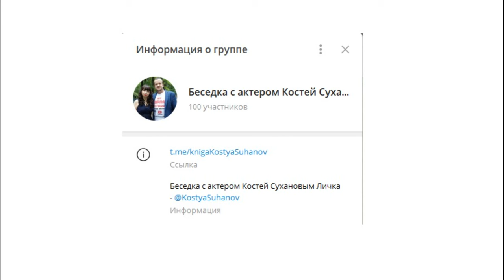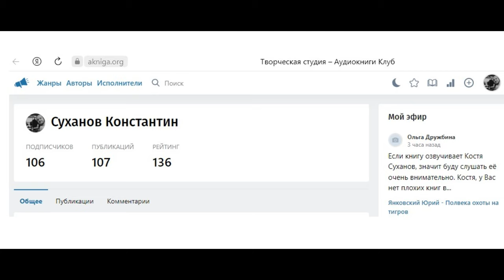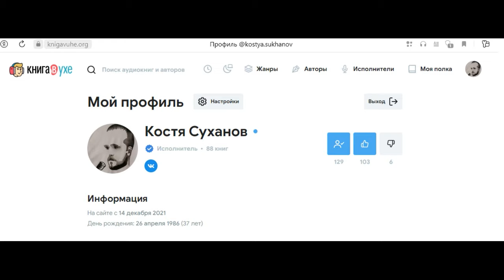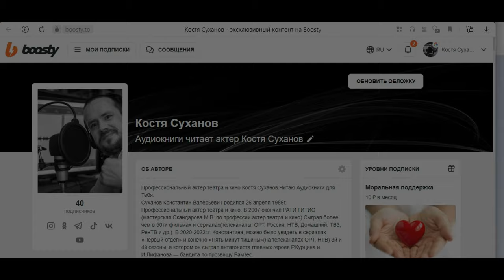Аудиокнига. Исторический боевик. Казак на Аляске 2. Индейцы, Приключения, Вестерн. Костя Суханов.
Остросюжетный боевик. Приключенческая аудиокнига - вестерн основанная на реальных событиях и судьбах реальных героев. Продолжение аудиокниги Сибирский дворянин - Казак Буза на Аляске, ставшей бестселлером. Аляска во всей своей первобытной, дикой красоте. В книге: Приключения, дикая нетронутая природа, он не попаданец он - Сибирский дворянин казак Буза и его стычки с бандитами, сражение с хищниками, выживание, бои, драки, дружба, охота, промысел, рыбалка, любовь, дружба и многое другое. Аудиокнига в исполнении актера Константина Суханова с отличными спецэффектами, в лучших традициях прекрасных писателей приключенческого жанра. Историческая верность и великолепный, захватывающий сюжет от В. Силантьева.
                                                   👇 Содержание  🎤  Тайминги 👇
                                                      00:00:00 - От Кости Суханова                                                                                                                                       00:02:21 - 1я глава
00:12:38 - 2я глава
00:17:13 - 3я глава
00:25:22 - 4я глава
00:36:00 - 5я глава
00:39:46 - 6я 7я 8я главы
00:58:55 - 9я 10я 11я 12я 13я 14я 15я главы и финал и от авторов аудиокниги
 Станьте меценатом новых аудиокниг. Спасибо!!!
сбер: 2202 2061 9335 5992
tinkoff: 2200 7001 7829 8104
Юмани: 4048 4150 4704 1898
или
🎤НЕ теряйся! ВСЕ контакты ЗДЕСЬ!!!🎧                                                                                                                              🎧 АУДИОКНИГИ 🎧 читает проф. актёр Костя Суханов 🎤 слушать или скачать ⭐️ АБСОЛЮТНО БЕСПЛАТНО ⭐️
Всегда на связи и отвечаю на комментарии лично!